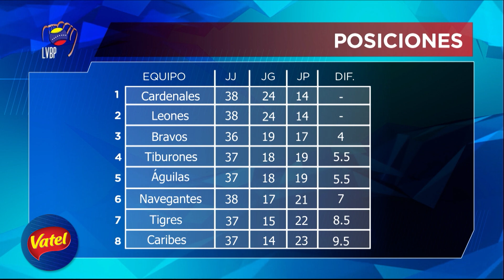Resumen PlayTop // 6 de diciembre 2023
Resumen del programa de hoy de PlayTop el 06 de diciembre de 2023 con Vito Martínez.

Victoria de Navegantes en Barquisimeto, Bravos en la UCV y Caribes en Puero La Cruz, el martes 5 de diciembre.